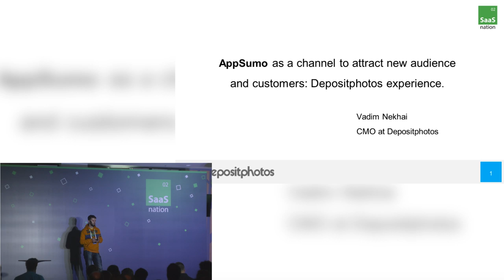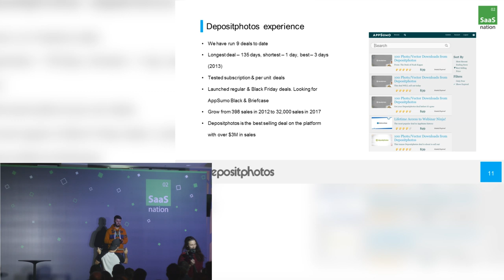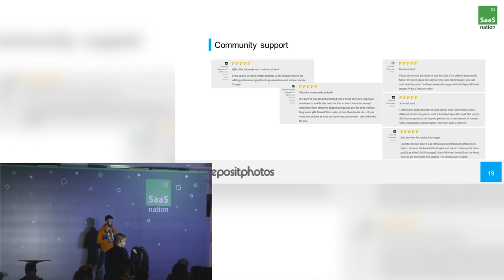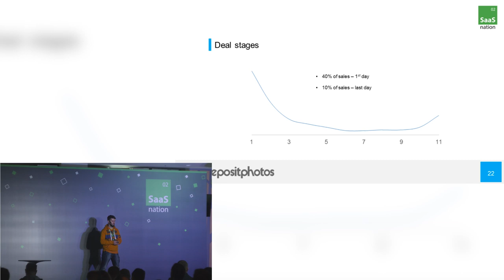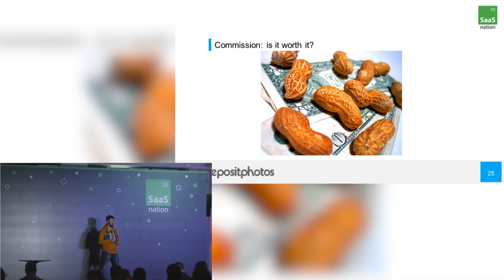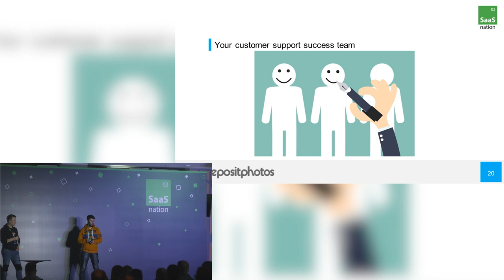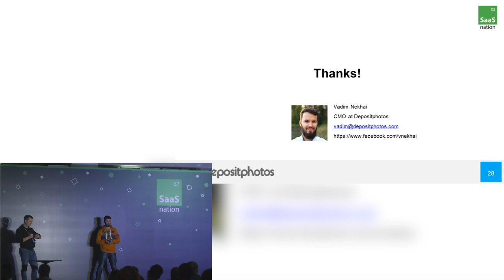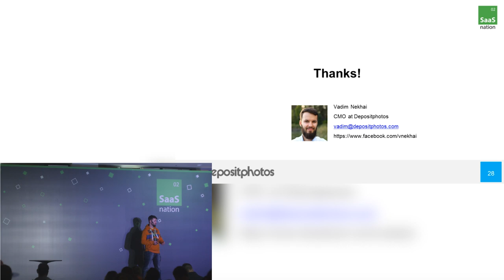Vadim Nekhai. Depositphotos. Appsumo as a channel to attract new audience and customers. SN 2017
"Appsumo as a channel to attract new audience and customers: Depositphotos experience"

1. What is AppSumo?
2. For the promotion of which businesses this platform is useful?
3. AppSumo Secret Sauce:
- Offer,
- Creative,
- Participation in discussion.
4. What else influences success?
- Day and time of mailing,
- First day, recap day, last day,
- Why sold-out is important?
5. When do you need to come out with the next deal?
6. Depositphotos experience: from 2000 to 22000 sales in 4 years.
7. Common offer, Black Friday or AppSumo Black?
8. AppSumo Commission.
9. Bonus slide: other digital deals platforms. Pros and cons.

Audience — 500+ SaaS-entrepreneurs: founders, C-level, key top management (VP of Sales, VP of Marketing, VP of product, etc.)

Goals of the conference:
1. Development of SaaS-business in Ukraine and globally.
2. Creation of platform for network, sharing ideas, experience and get knowledge from the best in the field.